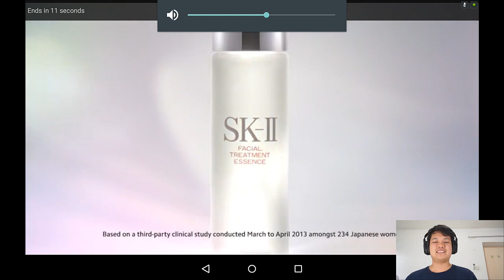[Thai] Badland 8 - ร่างใหม่ตัวเหลี่ยม (มีคนคอมเม้นตั้งชื่อมันว่าจุ๊ปจิ๊บด้วย 555+)